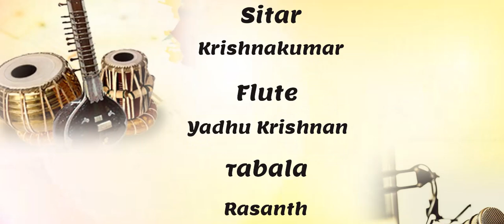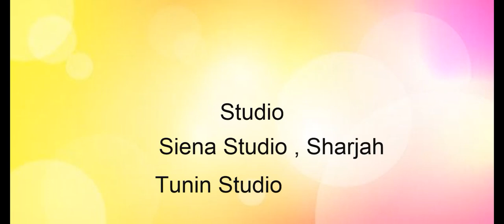love song/Sethunath Viswanathan/Sreeraj T Raju/Neelakkadambu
song: neelakkadambu
singer: sethunath viswanathan
lyrics & music: sethunath Viswanathan
orchestration: sreeraj t raju
mix/master: Syamlal
studio: Siena studio Sharjah, tunin studio edakochi
sitar: krishnakumar
flute: yadhukrishnan
tabla: rasanth